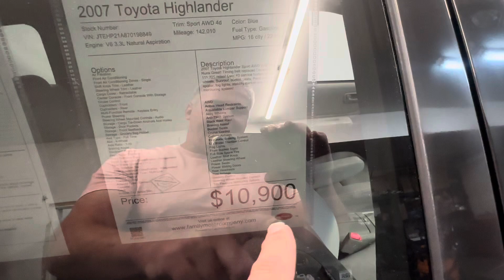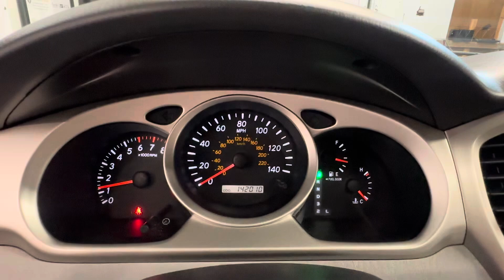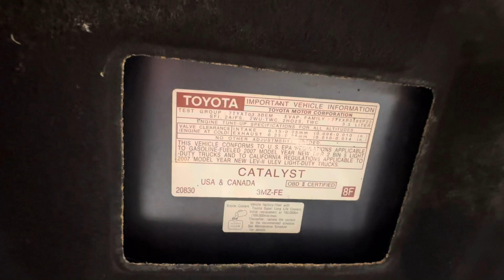2007 Toyota Highlander sport 4WD excellent condition, excellent service history, from Toyota ￼￼￼